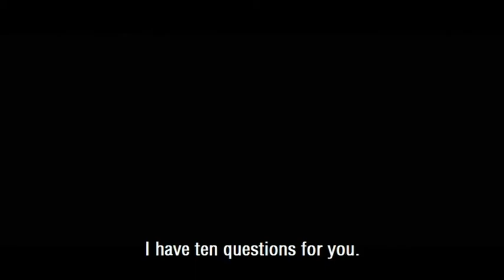QUIZ-TRAILER (English Subs)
English Subtitled trailer for the Dick Maas film QUIZ.

Genre
Thriller

Description
Not every question has an answer.

Plot Outline
A famous game show host is being harassed in a restaurant by a strange man who claims to have kidnapped his wife and daughter. A morbid game ensues in which the game show host turns out to be the contestant.

Cast:
BARRY ATSMA
PIERRE BOKMA
HANNA VERBOOM
KIM VAN KOOTEN
STEPHAN EVENBLIJ
MARCK OOSTRA

Written and Directed By Dick Maas
Produced By Dick Maas & Tom de Mol
Distributed by Benelux Film Distributors